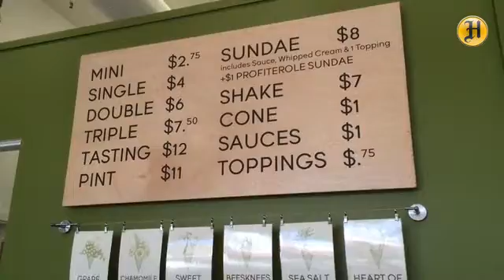Revival Ice+Cream owner/chef Ron Mendoza brings high-quality ice cream to Alvarado St. in downtown M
Revival Ice+Cream owner/chef Ron Mendoza brings high-quality ice cream to Alvarado St. in downtown Monterey @montereyherald

By: David Royal - David Royal is a photojournalist with the Monterey County Herald.